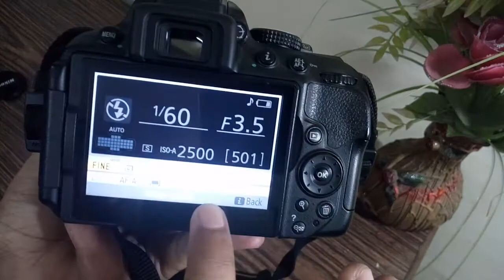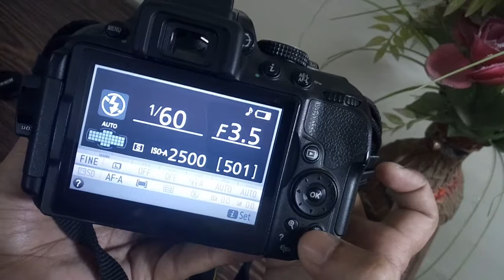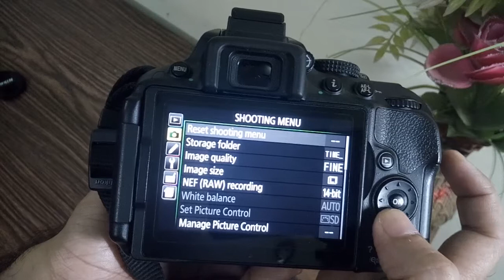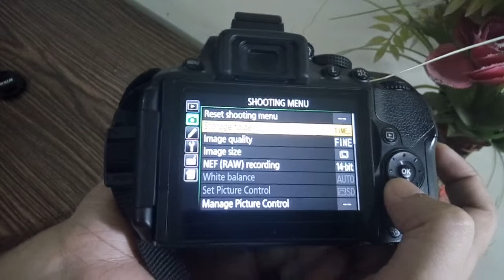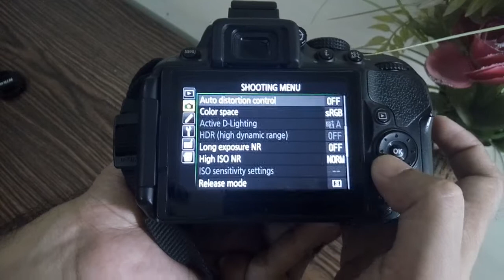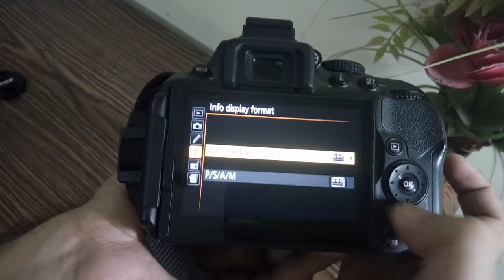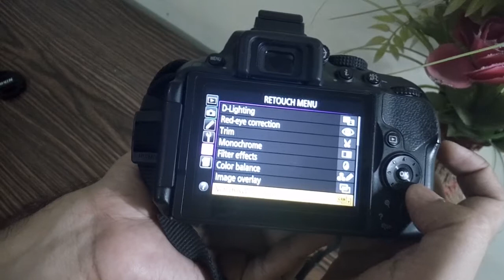Nikon D5300 Review & Tutorial- IN HINDI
SPECIFICATIONS:-

NIKON D5300

39-point high-density autofocus system with 9 cross-type sensors
Dazzling Full HD 1080p video recording with built-in stereo microphone
Built-in Wi-Fi for instant image sharing and camera control, and built-in GPS for geotagging your shots
Extra-large ultra-high resolution Vari-angle LCD that swivels 180°

((YOU CAN BUY US ON))
AMAZON INDIA:

((ABOUT))
All about v.passionhobby is a YOUTUBE CHANNEL, where you will find, GADGETS UNBOXING, and PET VIDEOS in hindi